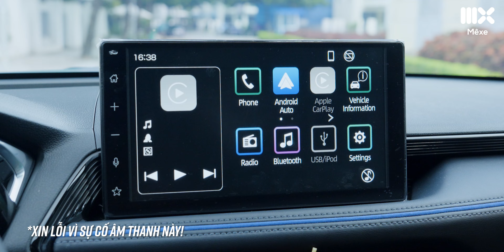Mặc kệ Daihatsu! Chủ xe nói gì khi chọn Toyota Yaris Cross để phục vụ gia đình?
Toyota Yaris Cross - một mẫu xe gầm cao hạng B đã từng gặp rất nhiều tranh luận trong thời điểm ra mắt từ giá bán hay đến gốc gác Daihatsu của mẫu xe. Tuy nhiên đến thời điểm hiện tại, Toyota Yaris Cross lại có doanh số khá tốt và được nhiều người đón nhận. Điểm dễ thấy nhất vì lí do thành công này dành cho mẫu xe này đấy là giá bán thấp trong phân khúc cùng làm lượng trang bị tốt, có gói ADAS đầy đủ.

Tham gia làm hội viên của Mê Xe để được hưởng đặc quyền:

Tiếp tục theo dõi các nội dung hấp dẫn khác trên Mê Xe: